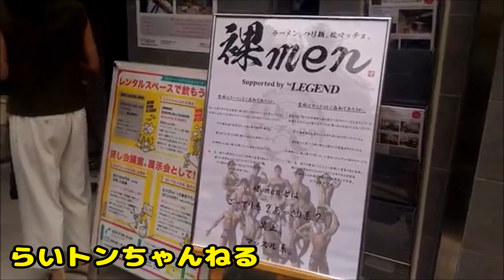マッチョ29によるラーメン屋で食べてきたよ！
2016年8月21日～31日の期間限定【裸men（ラーメン）＠末広町】

996ｇという未熟児（超低出生体重児）で生まれたらい㌧ですが、マイペースに成長中­♪

0～3歳の成長を動画にまとめたので良かったら見てください♫